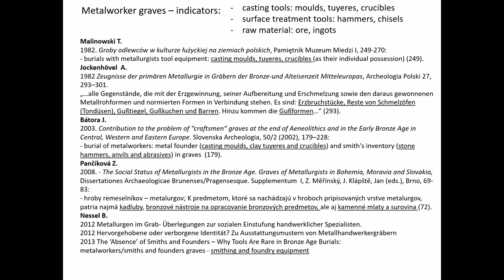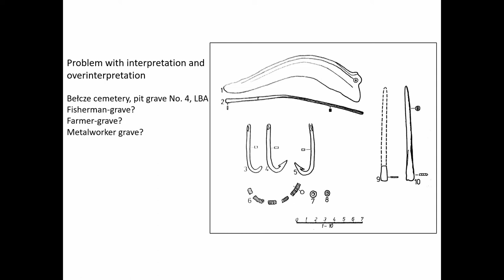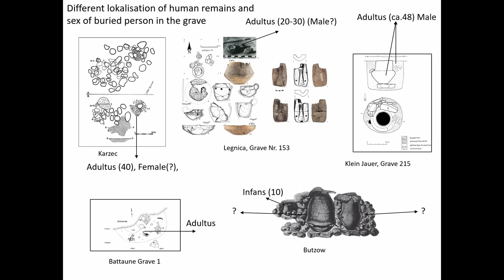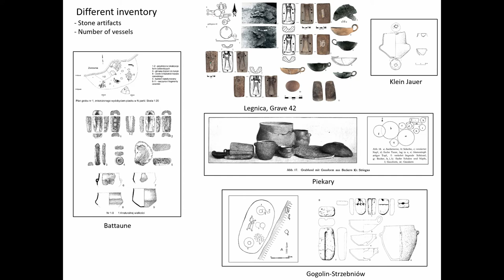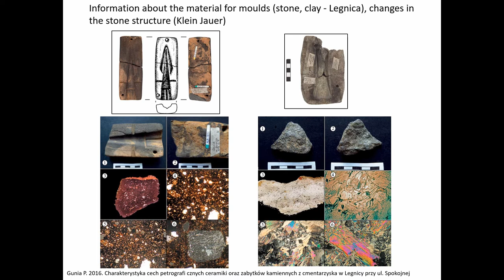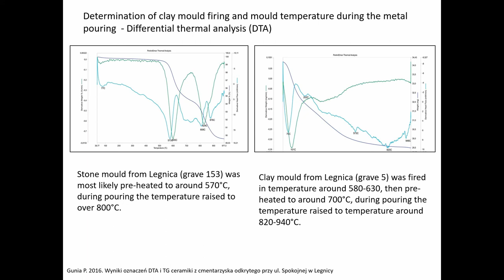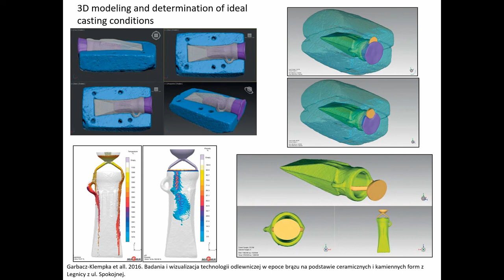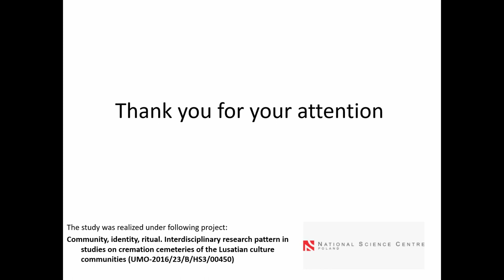LATE BRONZE AGE METALWORKER GRAVES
Discovering of the so-called specialists graves, in this case bronze smiths, in urnfields is a rare phenomenon. Studies of this type of graves usually focus on the typo-chronological analysis of the equipment and the determination of sex and age of the buried individual. Aspects related to the technological side of the equipment are very rarely studied. Macro- and microscopic observations of objects such as casting moulds or casting cores allow to specify the type of raw material from which they were made and to determine the method of their production. Thanks to specialist analyses it is possible to determine whether the objects (moulds, cores) were used, and if so, what was the way they were used in the casting process. The paper deals with the methods of identifying of metallurgists graves, characteristics of metalworking equipment and interpreting of such phenomenon in the funerary practice. In addition, it will be presented the research possibilities that can be carried out while analyzing this type of graves. This study is a part of the project of the Polish National Centre for Science, NCN UMO-2016/23/B/HS3/00450.

Author(s): Nowak, Kamil (Institute of Archaeology University of Wroclaw) - Stolarczyk, Tomasz (Copper Museum in Legnica)